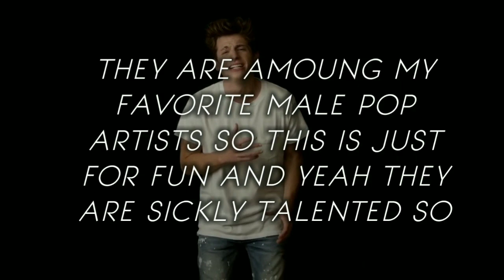Adam Levine vs Charlie Puth | Studio Vocal Battle (G2-C#5-Bb5)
so this'll probably flop and everyone is gonna ask where the Kelly content is, but this was incredibly fun to make since i love both of these artists and i really do believe they deserve some listens from others. anyway, i hope you enjoyed! i love Charlie's B4s & Bb4s and Adam's Bb4s & G4s!